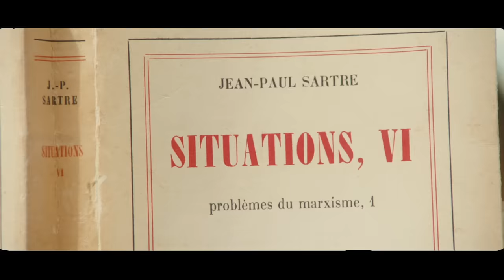Jenevieve - Midnight Charm (Official Music Video)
Lyrics:
between you and me we should get involved na na na
the things we do dont tell at all na na na
you got that midnight charm
i got that midnight charm
took you out of the streets and kept you inbetween the sheets now baby tell me

i cant stand not knowing whats going on the wait is killing me so
im gonna make my move and prove to you that youre my everything

i couldnt fall in love with someone else
my baby knows me like nobody else
i look around im so good with you
im in awe when i look at you
took you out of the streets and kept you inbetween the sheets now tell me

celestial vibes
this is what its like when doves take flight in the bright black sky
your heart is like the north star
there to guide me
when the world lets me down you dont take it so lightly
i dont know much
im impulsive and always bout it
so so deaf i remember how love sounded
i dont look at you anxious
i feel good
your beauty is contagious

Credits:
Produced by Benziboy
Written by Jenevieve and Benziboy
Starring Jenevieve & Merhawi Tecle
Director: David Camarena
Creative Director: Kokie Padilla (Hevasu)
Production Company: BT Studios
Executive Producer: Lopes & Galileo Mondol
Producer: Nour Sayeh
DP: Jake Mitchell
AC: Kevin Ulibarri
Steadi-Cam: Zoe Lubeck
Hair: Donnell Threets
Makeup: Alexandra “Ladie One” Graniello
Choreographers: Asiel Hardison, Reina Hidalgo
2nd Crew: Production Company: Flip Bird Films